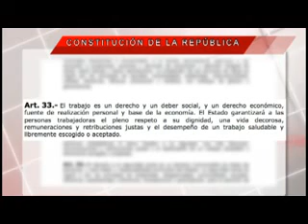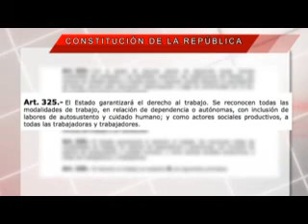VENDEDORES AMBULANTES INDIGNADOS POR DECOMISOS MUNICIPALES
LOS VENDEDORES AMBULANTES QUE LABORAN EN EL CENTRO HISTÓRICO Y ALREDEDORES DE PLAZAS Y MERCADOS ESTAN INDIGNADOS POR LOS DECOMISOS CONTANTES DE LA GUARDIA CIUDADANA, SOSTIENEN QUE SE ESTÁN ALTERANDO SUS DERECHOS CONSTITUCIONALES Y PIDEN UNA SOLUCIÓN OPORTUNA A LA ALCALDIA DE CUENCA.